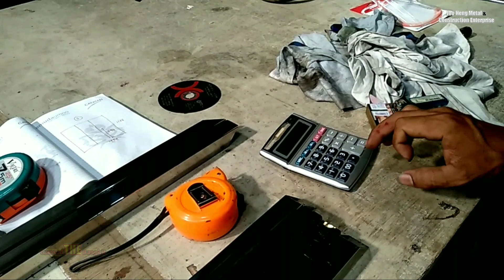STAINLESS STELL GATE PROJECT ll Another project for stainless gate at Bandar Johor bahru....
Projeck kali ini adalah pembuatan dan pemasangan pintu gate stainless stell,yang berlokasi di Century Jalan Wijaya bandar Johor bahru.

Jika anda berminat untuk pembuatan dan pemasangan bisa hubungi nomor di bawah

Terima kasih...